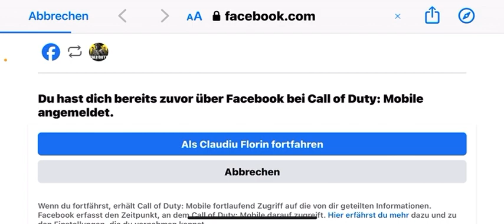Destroying Little Noob Kids not Bad Gameplay in My Eyes Sub and Like Please